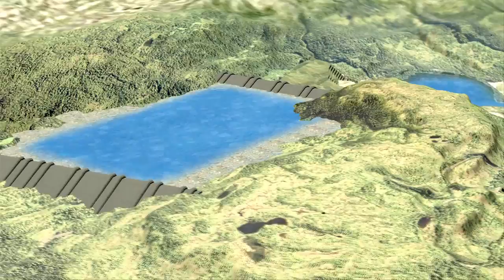Avanti Mining, Kitsault Project Animation: From Construction to Reclamation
Avanti Mining Plans 5th Largest Molybdenum Mine

The Kitsault project is located in the Nisga'a traditional lands -- the Nass Wildlife Area.

Ideal Infrastructure

This mining project is a proposed redevelopment of an existing abandoned mine, and is located south of Alice Arm, and approximately 200 km by road northwest of Terrace, BC.

The mine site is ideally situated. It is accessible by road from Kitsault and New Aiyansh via the Nisga'a Highway and Forest Service Roads.

The property also has a 42 km 138 kv powerline connected to the Aiyansh substation, a part of the BC Hydro grid. This existing line can be reactivated to its full capacity.

The Kitsault project is located within the Lime Creek Watershed and drains into Alice Arm. This is a separate geographical location from the Nass River Watershed to the east.

The Promise of Avanti Mining

Kitsault has three known molybdenum mineral deposits: Kitsault, Bell Moly, and Roundy Creek. These projects hold great promise for Avanti Mining and its neighbors in the Nass Valley.

Avanti proposes to build a 40,000 tpd mining facility, which would produce an average of 24.5 million pounds of molybdenum per year over a 15 year mine life. Using conservative molybdenum prices, the after tax value of the Kitsault project is approximately $1.6 billion. When in full production, Kitsault will be the fifth largest primary molybdenum mine in the world.

The promise of Avanti is to convert the unseen assets below the ground into a sustainable future for its shareholders and the local community.

In the 30 years since the Kitsault mine was closed, Molybdenum has become an essential commodity in the modern world.

During the two year construction period, the company will employ approximately 500 people. During the 15 year life of the mine, some 360 full time jobs will be created.

The mine development plan calls for a mine camp to house many of these employees.

Preference will be given to the Nisga'a for training, employment and service contracts. The mine will also create an estimated 900 indirect jobs providing goods and services to the mine and the local communities.

Additionally, Avanti believes the mine's life can be substantially expanded beyond 15 years, based on known additional resources and the company's ongoing exploration program.